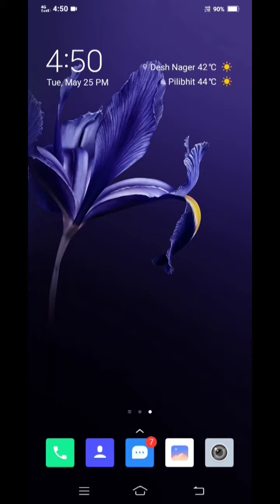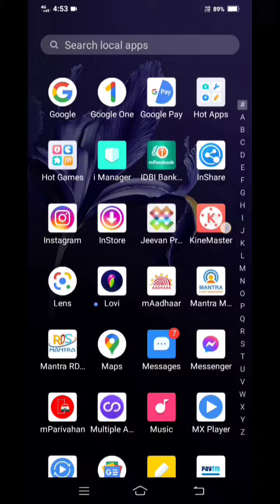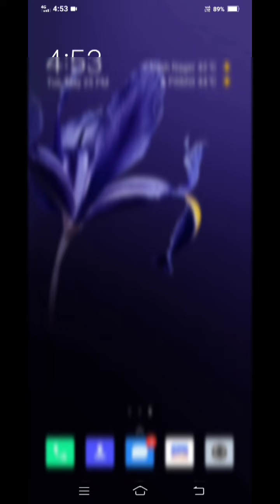whatsapp me lock kaise lagaye !! whatsapp par lock kaise lagaye !! whatsapp save kaise kare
whatsapp me lock kaise lagaye !! whatsapp par lock kaise lagaye

Hello Dosto aaj ki is video me hum aapko batayenge ki Apne WhatsApp me lock kaise lagaye

Your Queries -👇

whatsapp par lock kaise lagaya jata hai
whatsapp mein lock kaise lagaya jata hai